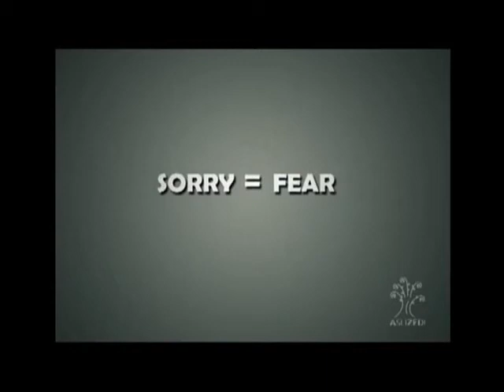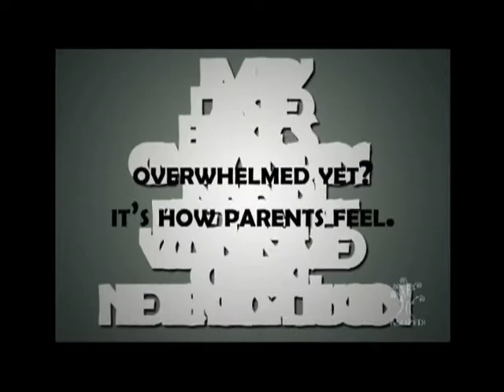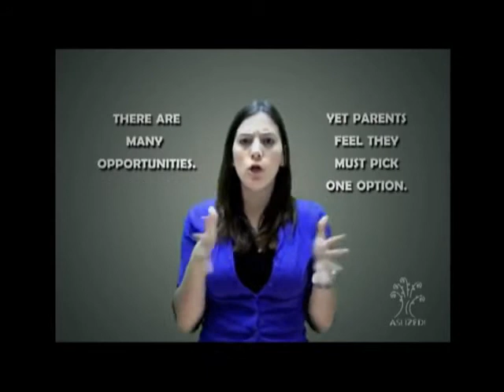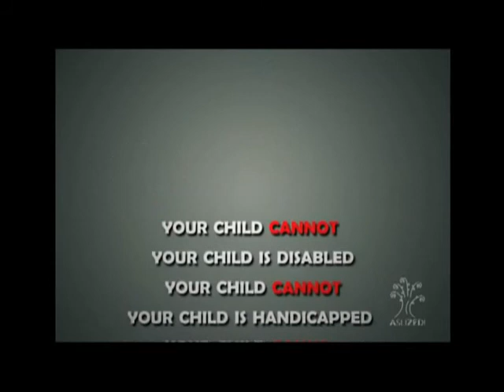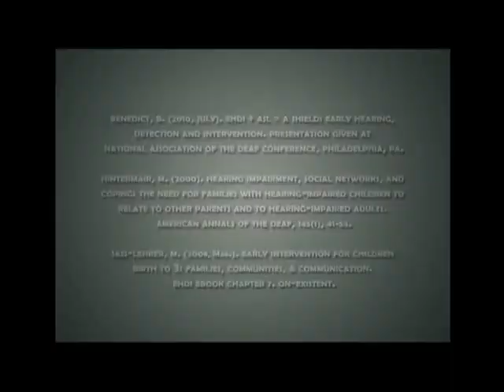Re:Early Intervention: The Missing Link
Early Intervention: The Missing Link